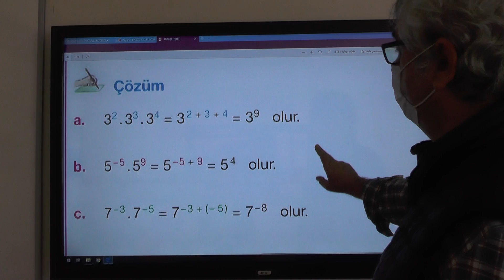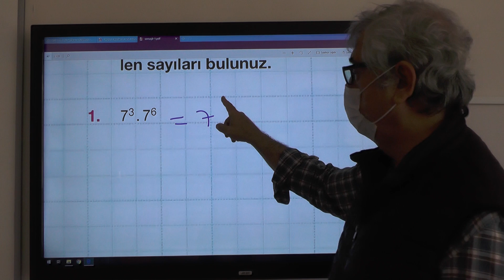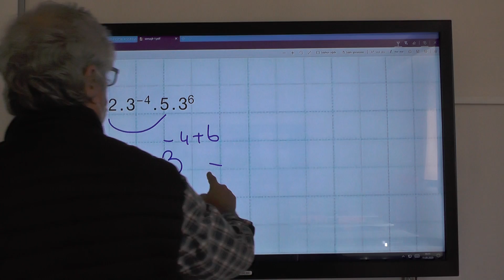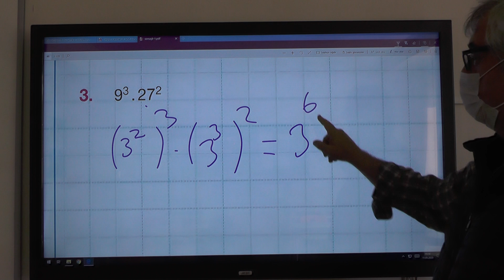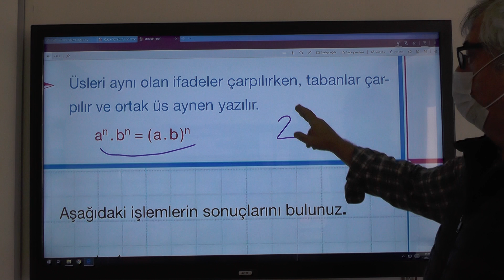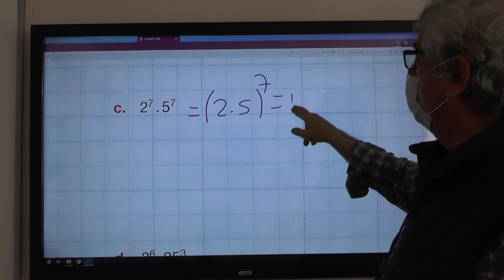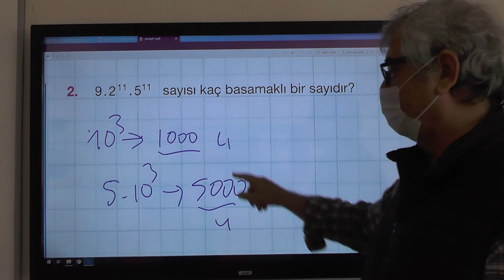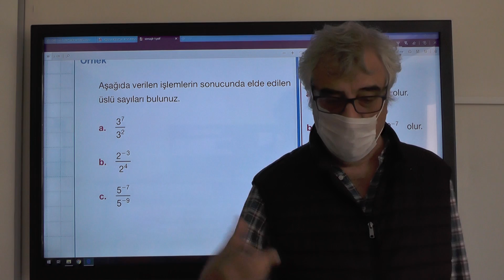8. Sınıf Matematik Üslü sayılar Soru çözümü 4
8. Sınıf Matematik Üslü sayılar Soru çözümü 4